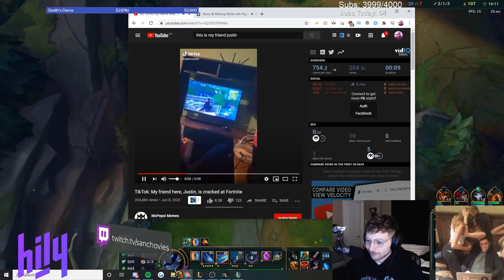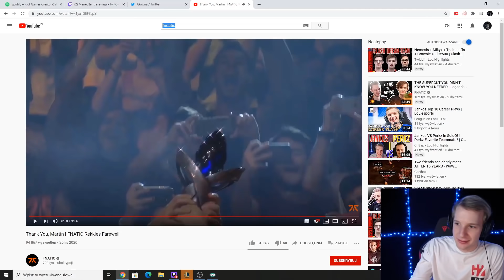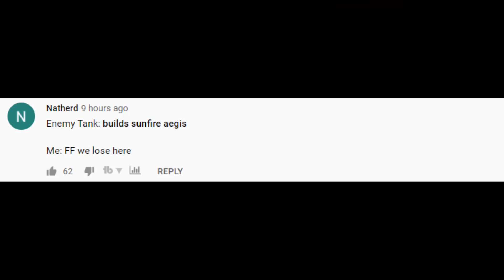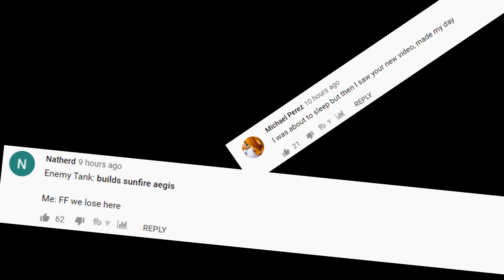Welcome Perkz to NA...LoL Daily Moments Ep 1207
Welcome Perkz to NA...Daily moments from streamers ep 1207(ftTyler1,Yassuo,TFBlade ,SoloRenektonOnly, Tobias Fate, BoxBox, VoyBoy, LL Stylish, Faker, Scarra, Gripex...).